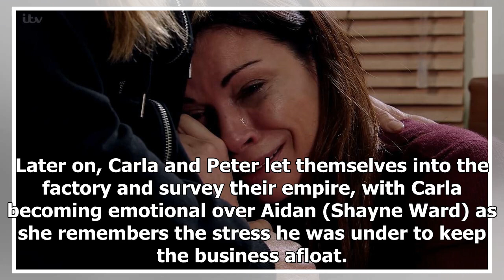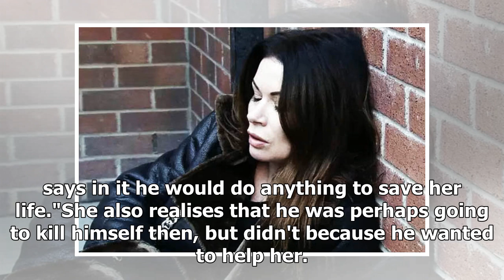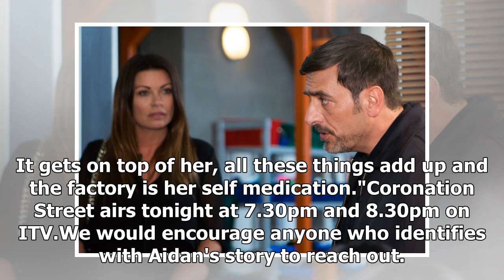Coronation Street spoilers - Carla Connor breaks on Aidan